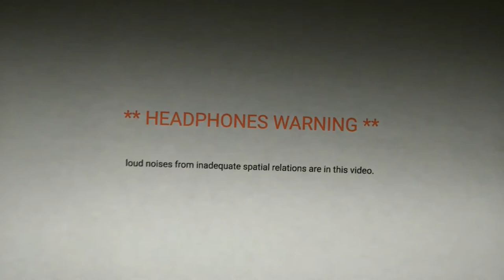1-2-3 Block preparation for model fabrication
**HEADPHONES WARNING** - loud noises from inadequate spatial relations are in this video.

Ara from Bentley House Minis uses blocks similar to these for assembly and as weights. 1-2-3 blocks appear to be a good idea for assembly at an even smaller scale too.

Wanted these blocks stupid slick for resisting PVA glues adhering to them and corrosion protection. Premium automotive waxes with polymer and/or silicone additives were used, though any liquid or runny wax (including some liquid polishing compounds) should suffice. Having dry faces not likely to bleed out onto untreated paper or card surfaces is the objective  (such as the case with some oils). These liquid waxes were already collecting dust in my workshop. I decided it wouldn't hurt to see how well they lasted under casual model shop conditions and if they would show any possible complications a wax finish might present. Solvent based glues, such as those for use with styrene, are not recommended with the sealant put on these blocks. For the budget minded: wooden blocks with no sealant are a possible option. Magnetic gluing jigs are also an option for solvent based (and other) glue assemblies fitting within confines of the plate used.

Many assemblies for my applications are: paper, cardstock, and cardboard with the potential for exceeding 254 mm (10"). Plastics and other materials will be utilized with availability in each project presented.

Sequence of events:
1)   Unboxing
2)   Unwrap
3)   Towel: remove surface oil
4)   Degrease
5)   Wash with dish detergent, rinse, and pat dry with a towel
6)   Bake at 130 C (275 F) for 10 minutes (this forces moisture out of metal)
          Same baking temperature as polymer clay - dedicated oven remains at consistent setting
7)   Allow to cool until room temperature
8)   Apply wax (following manufacturer's instructions)
          Seals surfaces to protect from rust and glue adhesion. Used two brands
          of liquid automotive wax for comparison: Maguire's and Eagle NXT
          No immediate, noticeable, differences between the two - including
         application and finish, but the Eagle NXT retains its slick surface
         more so than the Maguire's after sitting for 48 hours.
         Silicone additives of the Eagle NXT might contribute to this observation.
9)   Buff to shine (after wax hazes)
10) Enjoy

Painted gesso into holes of one pair to differentiate between sets, in case this matters in the future.

All tools and materials were purchased with my own funds. Brand names are included for completeness and do not necessarily constitute endorsement.